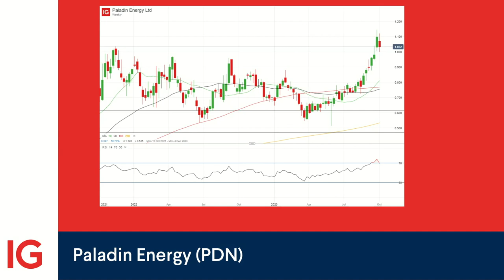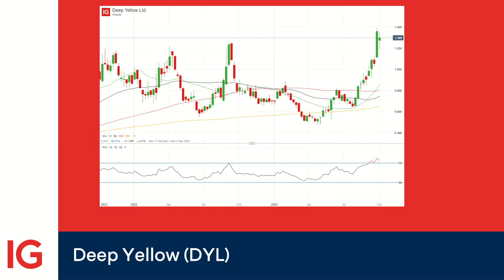Investor Spotlight: Uranium, is it too hot to handle?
The global technology landscape is closely intertwined, with movements in major indices like the Nasdaq 100 having a ripple effect on technology stocks around the world. In this week's Investor Spotlight, we explore how the Nasdaq's trajectory and bond yields impact Australian technology stocks.